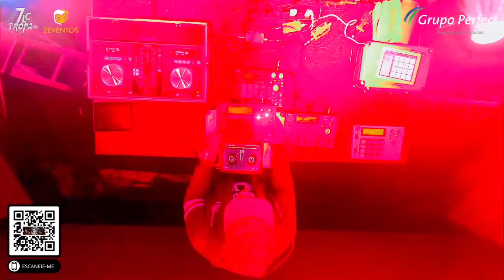MC L DA 20 - PARADO NO BAILÃO ( SHOW AOVIVO ) LIVE 7LC